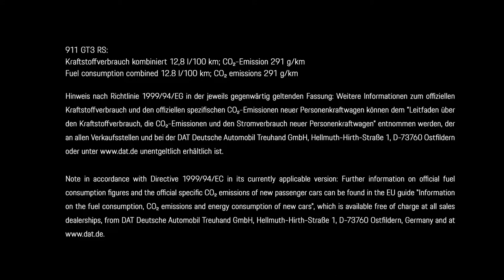2019 NEW Porsche 911 GT3 RS - A Clear Focus on Motorsport